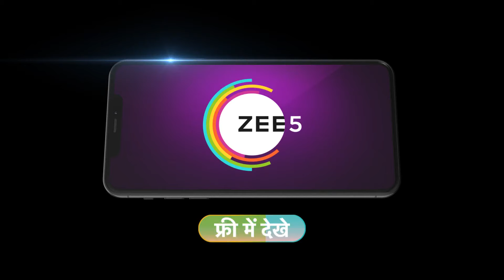Ikk Kudi Punjab Di | Ep 62 | Preview | Jan, 21 2024 | Tanisha Mehta, Avinesh Reki | Zee TV